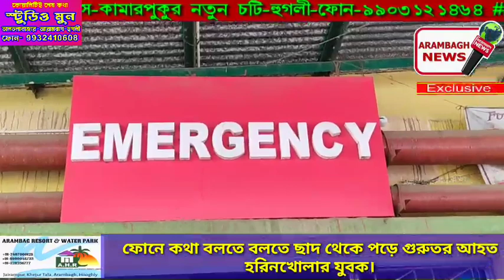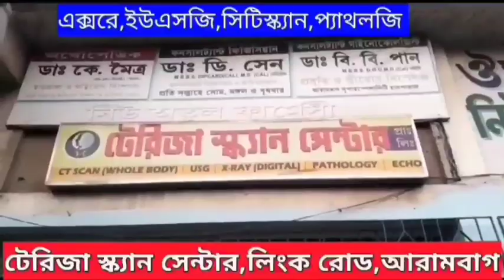ফোনে কথা বলতে বলতে ছাদ থেকে পড়ে গুরুতর আহত হরিনখোলার যুবক।